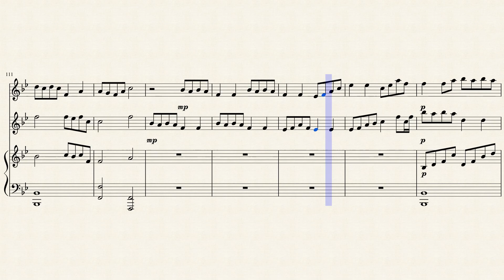Betawi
A Javanese gamelan theme evoking the Bugis schooners of Jakarta in Java.